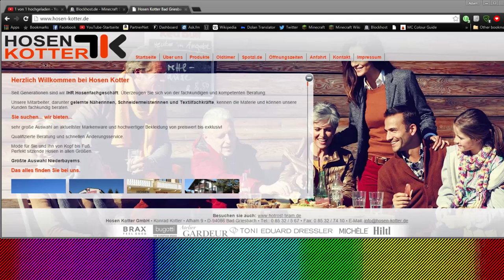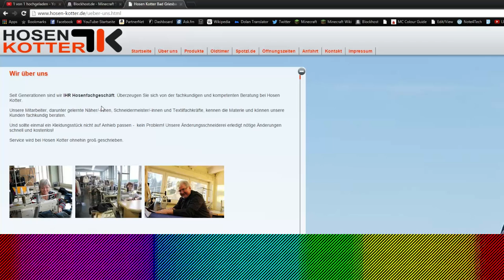MINECRAFT ISLANDS [16] - "Cekay spielt Risen" // Let's Play Minecraft Islands [HD60]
► Beschreibung
In Minecraft Islands spielen wir auf einer Inselgruppe und versuchen unterhaltsam zu überleben.

► /// TheMankyTube